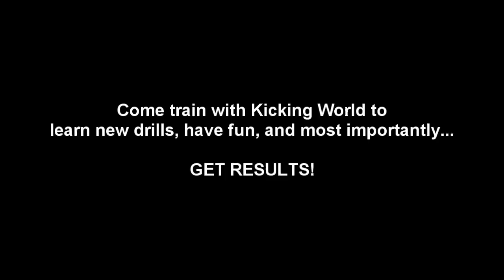Fun Football Kicking Drill Competition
Three Kicking World students (Mitchel Charles/Palos Verdes Peninsula, Austin Nakata/Rancho Palos Verdes, Nicholas Mares/Servite) have a mini competition at a private kicking lesson in Orange County, CA. The objective is to hit the upright as many times as you can out of however many kicks you take. Hitting the upright is like 'getting a ringer' in horseshoes so we call this football kicking drill the 'Ringer Drill'. Usually an NFL kicker can hit the upright about 3 out of 4 times. A very good college kicker 2 or 3 out of 5 times. For a high school kicker it would be a great feat to hit the upright even 1 out of 5 times! In this video Austin Nakata a freshman kicker hits the upright 2 times in a row! Challenge yourself or a friend to see how many times you can hit the upright out of 5 or 10 kicks. It will help improve your accuracy and train you to aim for a specific spot instead of just being happy to get it somewhere through the goalposts. You will find that your field goal kicking accuracy will improve after doing this kicking drill a couple times a week. By the way, what is that sound in the background you ask? Someone was jumping on a trampoline haha!